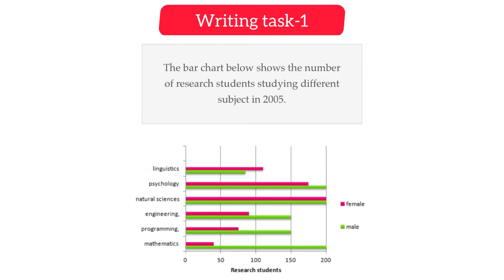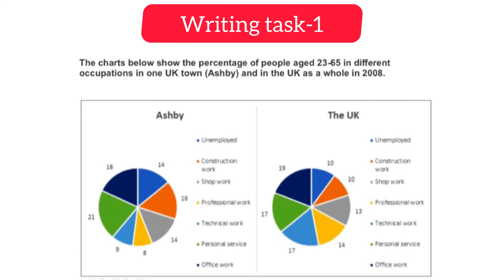Regular task-1 #3 || important writing task-1 for 9 april exam|| 9 april ielts exam prediction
9 april ielts exam prediction,
9 april ielts exam prediction,
9 april ielts exam,
9 april ielts exam prediction,
9 april ielts exam,
9 april ielts exam prediction,
ielts march 2022,
9 april 2022 ielts exam prediction,
9 april 2022 ielts prediction,
9 april 2022 ielts exam prediction,
9 april 2022 ielts prediction,
9 april ielts exam,
9 april 2022 ielts exam,
9 april ielts exam prediction,
9 april ielts prediction,
9 april ielts exam prediction speaking,
9 april ielts exam 2022,
9 april ielts exam prediction writing,
9 april ielts exam leak,
9 april IELTS exam Listening predicton,
9 april ielts exam prediction by asad yaqub,
9 april ielts exam prediction by ielts plaza,
9 april ielts exam prediction 2022,
9 april 2022 ielts prediction
9 april IELTS exam,
9 april IELTS exam final Prediction,
9 april IELTS exam last predicton,
9 april IELTS exam writing task 2 topics,
9 april IELTS exam cue cards,
9 april IELTS exam Reading passages,
final Prediction of 9 april IELTS exam,
9 april IELTS exam final Prediction,
9 april IELTS exam Listening predicton,
9 april IELTS exam reading predicton,
9 april IELTS exam writing Prediction,
9 april IELTS exam morning slot answers,
9 april IELTS exam morning slot review,
9 april IELTS exam evening slot review,
16 april ielts exam prediction,
16 april ielts exam prediction,
16 april ielts exam,
16 april ielts exam prediction,
16 april ielts exam,
16 april ielts exam prediction,
ielts march 2022,
16 april 2022 ielts exam prediction,
16 april 2022 ielts prediction,
16 april 2022 ielts exam prediction,
16 april 2022 ielts prediction,
16 april ielts exam,
16 april 2022 ielts exam,
16 april ielts exam prediction,
16 april ielts prediction,
16 april ielts exam 2022,
16 april ielts exam prediction writing,
16 april ielts exam leak,
16 april IELTS exam Listening predicton,
16 april ielts exam prediction by asad yaqub,
16 april ielts exam prediction by ielts plaza,
16 april ielts exam,
16 april ielts exam prediction 2022,
16 april 2022 ielts prediction
16 april IELTS exam,
16 april IELTS exam final Prediction,
 ielts
16 april IELTS exam last predicton,
16 april IELTS exam writing task 2 topics,
16 april IELTS exam cue cards,
16 april IELTS exam Reading passages,
final Prediction of 16 april IELTS exam,
16 april IELTS exam final Prediction,
16 april IELTS exam Listening predicton,
16 april IELTS exam reading predicton,
16 april IELTS exam writing Prediction,
16 april IELTS exam morning slot answers,
16 april IELTS exam morning slot review,
16 april IELTS exam evening slot review,
 16 april IELTS exam evening slot answers,
21 april ielts exam prediction,
21 april ielts exam prediction,
21 april ielts exam,
21 april 2022 ielts exam prediction,
21 april 2022 ielts prediction,
21 april IELTS exam final Prediction,
21 april IELTS exam Listening predicton,
21 april IELTS exam last predicton,
21 april IELTS exam writing task 2 topics,
21 april IELTS exam cue cards,
21 april IELTS exam Reading passages,
final Prediction of 21 april IELTS exam,
21 april IELTS exam final Prediction,
21 april IELTS exam Listening predicton,
21 april IELTS exam reading predicton,
21 april IELTS exam writing Prediction,
Final Prediction of 21 april IELTS exam,o